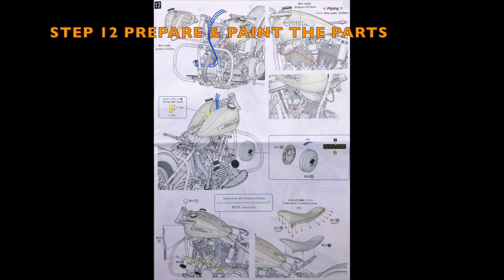Building MFH 1/9 Harley Davidson 1948 Panhead : Step 12 Prepare Paint the Parts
Model : 1/9 Scale Harley Davidson 1948 Panhead